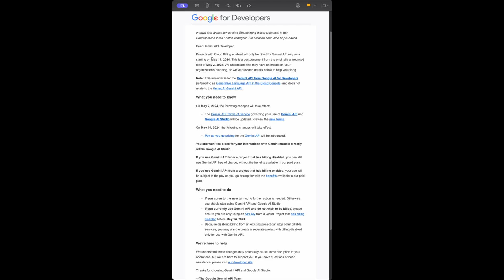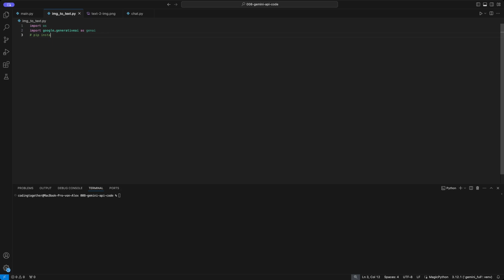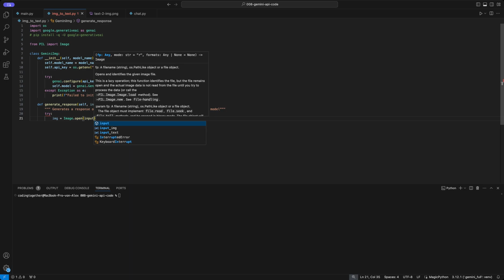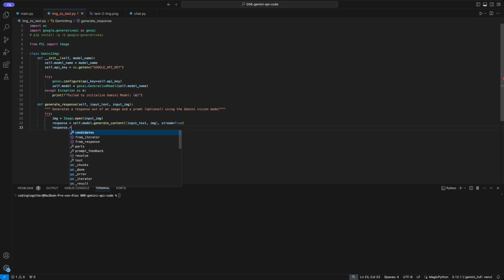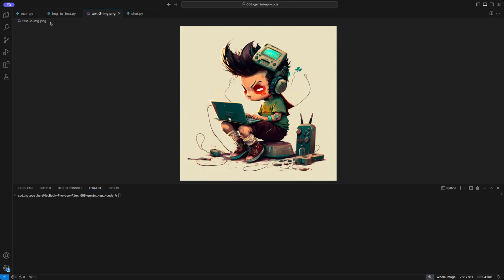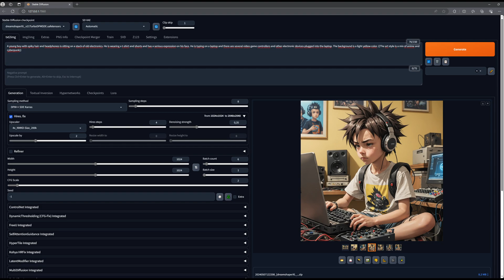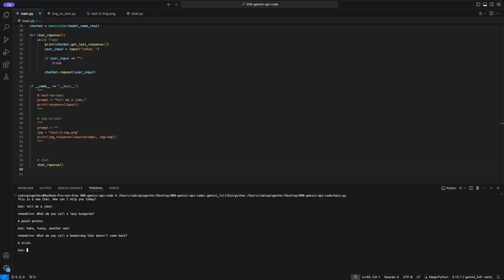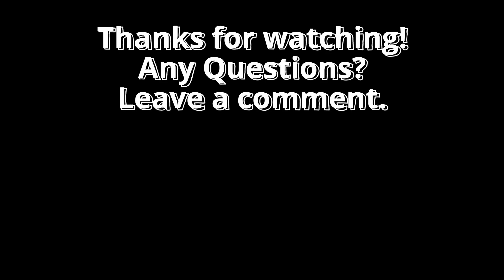How to Use the Gemini API in Python - Image-2-Text & Chat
Hi Pythoneers! 🐍

Stay updated on Google Gemini API pricing! This Python tutorial shows you how to build classes for image-to-text and chat modules with the Gemini API.

By the end, you’ll:
Learn API updates.
Create an image-to-text class.
Build a chat module.
Unlock Gemini API with Python! 👨🏻‍💻

How to Use the Gemini API in Python!

⏰ Content
0:00 Intro
1:33 API Update
2:26 IMG-2-Text
8:56 Chat with Gemini
15:02 Extro

📝 NEWS
looks like the preview of the models just ended after the video was done!

💲 Commands
pip install python-dotenv
pip install -q -U google-generativeai
pip install -q -U pillow